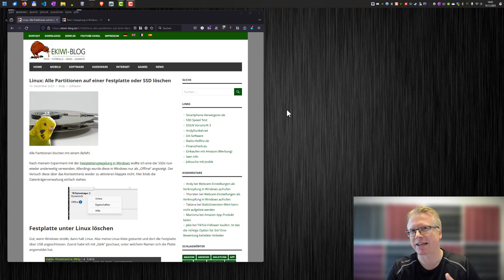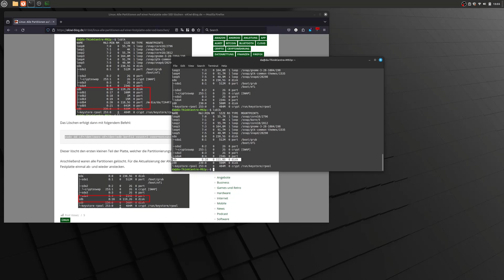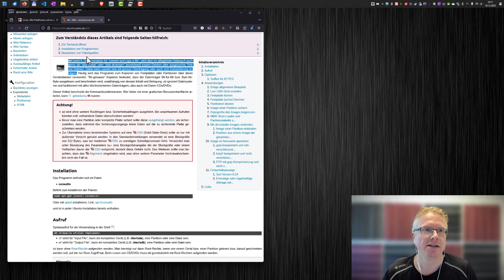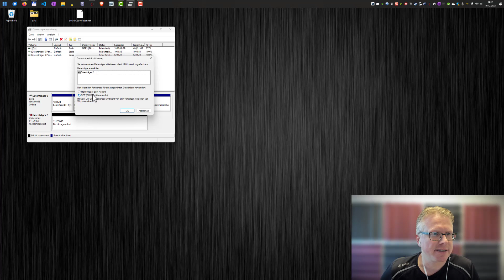Linux: Alle Partitionen auf einer Festplatte oder SSD löschen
Alle Partitionen löschen mit einem Befehl.
Nach meinem Experiment mit der Festplattenspiegelung in Windows wollte ich eine der SSDs nun wieder anderweitig verwenden. Allerdings wurde diese in Windows nur als „Offline“ angezeigt. Der Versuch diese über das Kontextmenü wieder zu aktivieren klappte nicht. Hier blieb die Datenträgerverwaltung einfach stehen.